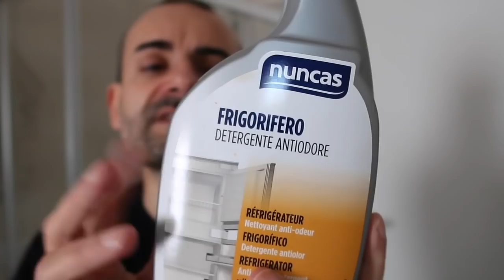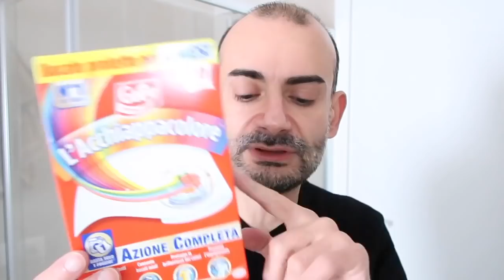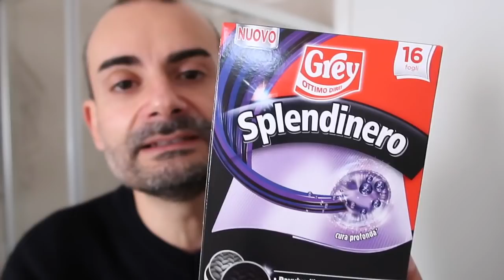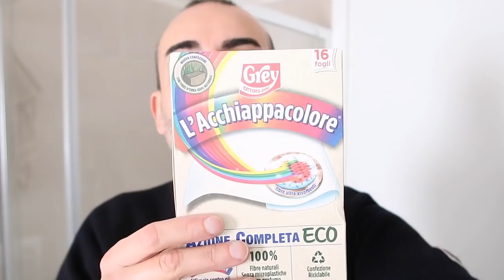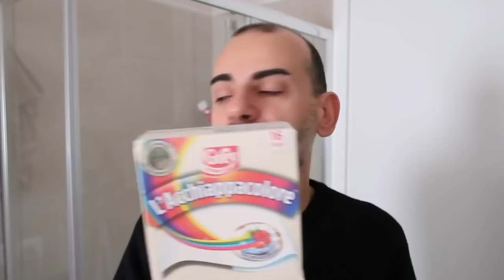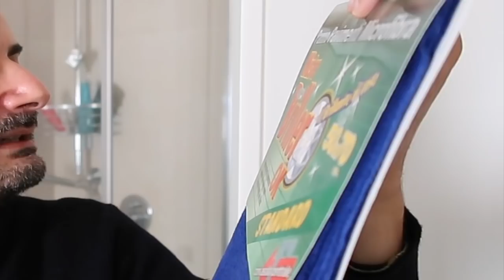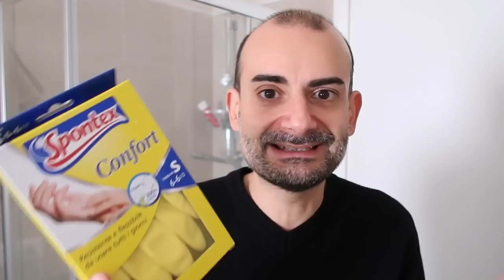SUPER HAUL DETERSIVI - LI VOGLIO PROVARE!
PRODOTTI CHE USO:
🛒SCOPA A VAPORE ARIETE:
🛒ROBOROCK ROBOT ASPIRAPOLVERE \ LAVAPAVIMENTI
🛒 DYSON V8 ANIMAL
🛒SEVERIN
🛒LA MIA INSTANTPOT  pentola a pressione elettrica
🛒SPRAY PURIFICANTE DELL’ARIA
🛒SEDIE
🛒CAMINETTO a bioetanolo simile al mio
🛒Il mio TERMOSTATO INTELLIGENTE NETATMO